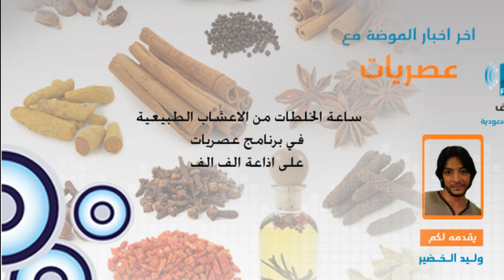برنامج عصريات الخلطات الطبيعية وعلاج الامراض بالاعشاب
تويتر :  @alifaliffm
وللتواصل مع وليد الخضير على تويتر @waleed Alkhudeer

برنامج عصريات يأتيكم يومياً من السبت وحتى الاربعاء
من الثانية ظهراً وحتى الخامسة عصراً
على اذاعة الف الف اف ام

الاربعاء 13 مارس